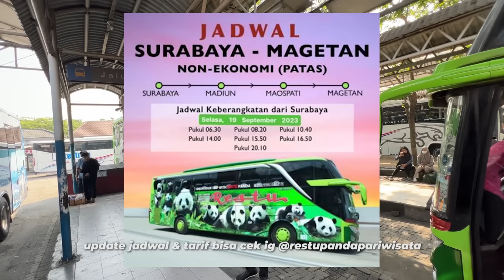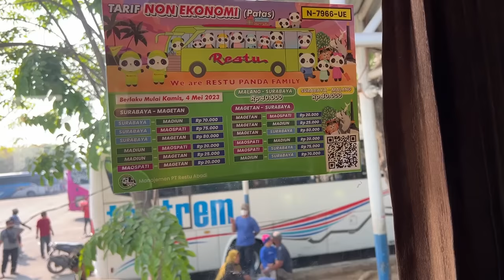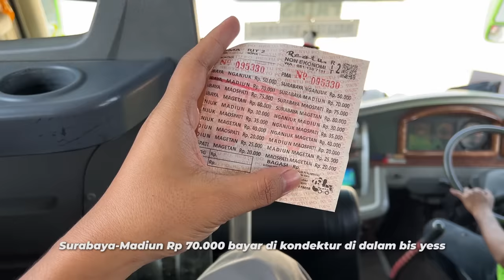LEBIH CEPAT DARI KERETA !! SURABAYA-MADIUN CUMA 1,5 JAM NAIK BIS RESTU PANDA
Pilihan tercepat dari Surabaya menuju Madiun bisa ikut Patas via tol panjang, baik Restu Panda, STJ, maupun Ponorogo Indah. Kali ini kita nyobain Patas Reestu Panda dengan tujuan akhir Magetan. Dengan tarif 70 ribu rupiah, perjalanan Surabaya Madiun ditempuh full via tol panjang tanpa keluar sama sekali dengan waktu tempuh cuma 1,5 jam.

Bus : Restu Panda
Rute : Surabaya-Madiun-Maospati-Magetan
Tarif : Rp 70.000 (Surabaya-Madiun)
Bayar langsung kondektur di dalam bis